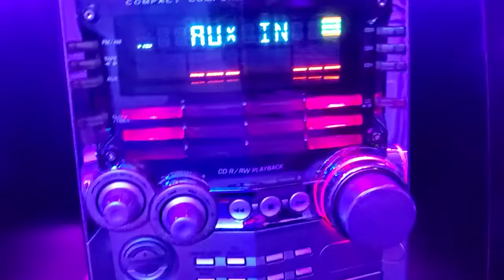JVC HX-Z3 (Can U Feel the Bass)